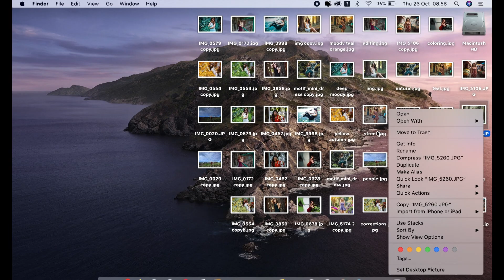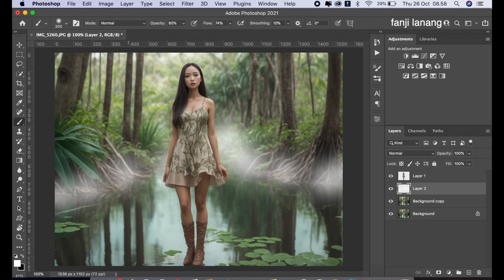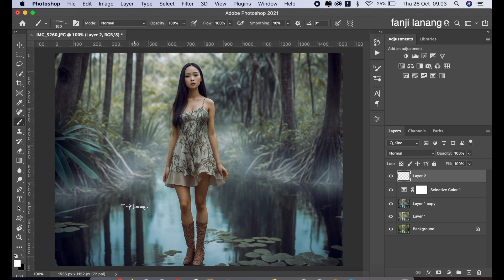Simple Photo Editing makes Looks Great | Photoshop Tutorial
For Beginners Portrait Photo Editing | Photoshop Easy Way To Make Your Photo Looks Better | Makes your Photo Looks Dramatic COLOR GRADING | Photoshop 2023 color grading with simple process and using adobe camera raw